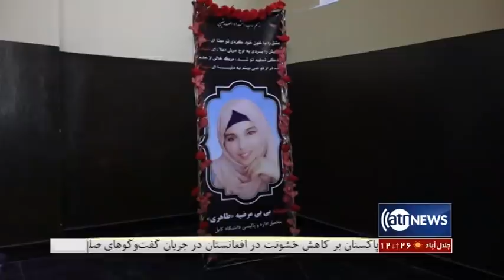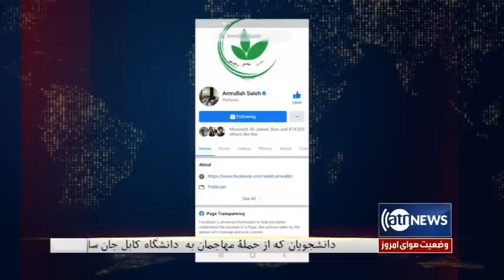Ariana News 8pm News: 05 Nov 2020 | آریانا نیوز: خبرهای دری ۱۵ عقرب ۱۳۹۹